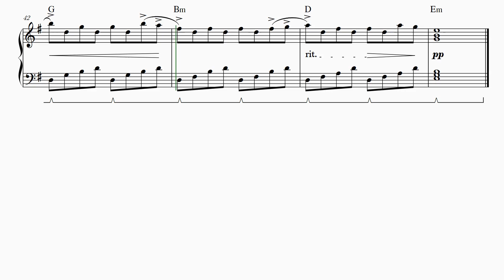Comptine D’un Autre été: L’après-midi – Yann Tiersen – Amélie - Piano (intermediate) Version 3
Comptine D’un Autre été: L’après-midi – Yann Tiersen – Amélie - Piano (intermediate)  - Easy arrangement Version 3